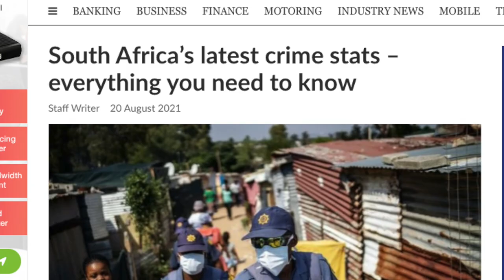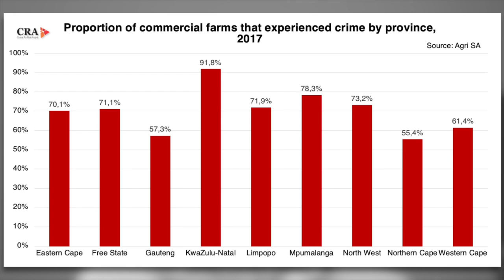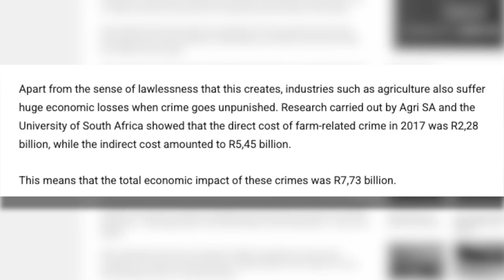IMPACT of CRIME on agriculture | Gerbrandt van Heerden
What is the impact of crime on agricultural communities? Bheki Mahlobo and Gerbrandt van
Heerden of the CRA, discuss how farm-related crime damages South Africa’s economy and
threatens the country’s food security.